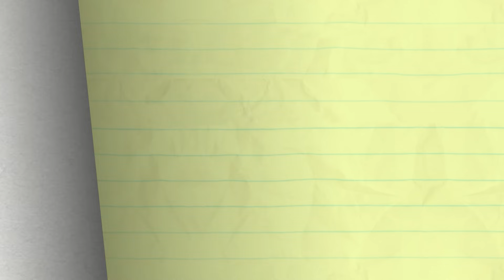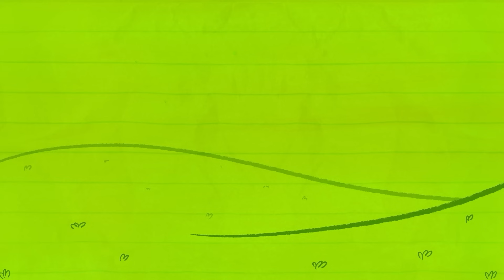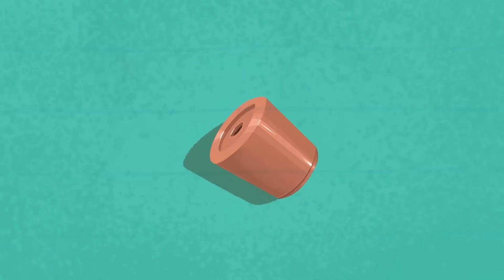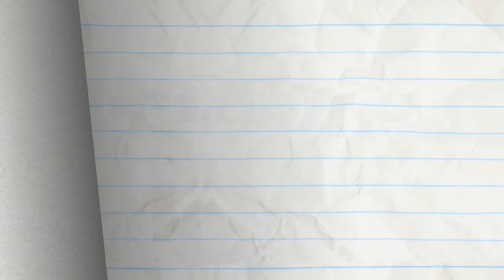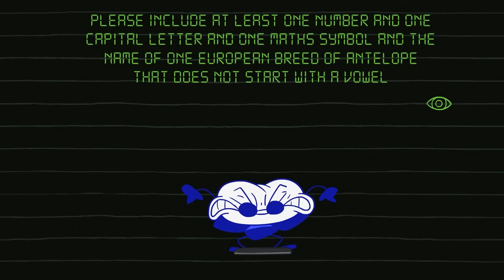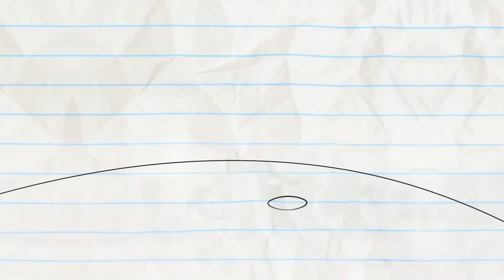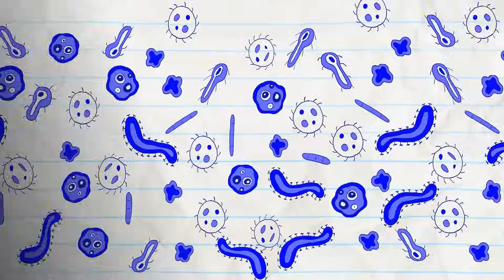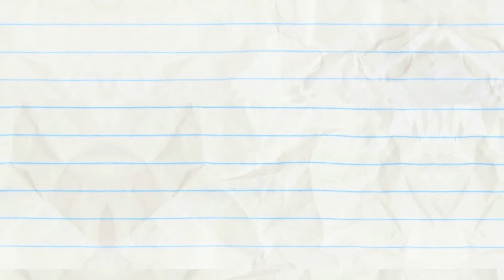Wool Me Once... | Pencilmation Cartoons!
Episodes in This Compilation:

00:00 - WOOL ME ONCE...

03:03 - RIGHT SAID BREAD
In Pencilmate we crust! He's never crumby! He's the best thing since sliced bread! He deserves butter!

05:20 - TIC TAC MOSQUITO
One bad game of golf sucks the life out of Pencilmate!

08:07 - HIGH CLUB PRESSURE
Pencilmate needs to fool someone if he wants to be a cool someone.

12:41 - GRIME WAVE
When they said ""island getaway"", this is not what Pencilmate had in mind!

15:00 - DROP DREAD
Don't worry, Pencilmate! There's always a rock hard ground to catch your fall.

17:49 - THE DISC JERKEY

21:17 - SOCKY HORROR PICTURE SHOW

24:25 - IT'S A CARD KNOCK LIFE

27:05 - YANKEE DOODLE CANDY

29:42 - THE COLLECTOR

32:18 - SOFA SO GOOD

35:29 - WHAT'S ALL THE HOOPLA?

37:38 - TAMING OF THE STEW

39:32 - STARK RAVING DAD

42:51 - PENCILMATRIX

45:34 - ROCKS, PAPER, SCISSORS, OH MY!

47:24 - HOLE IN NONE

49:33 - CALL OF THE CHILD

51:13 - SICK FLICK

53:34 - SCRAMBLED LEGGS

56:32 - COFFEE CRAZE